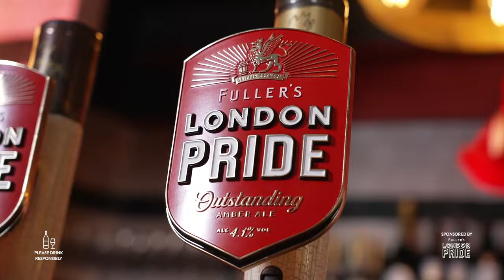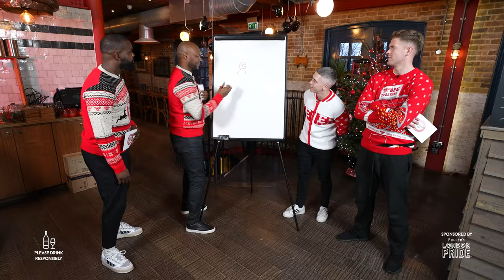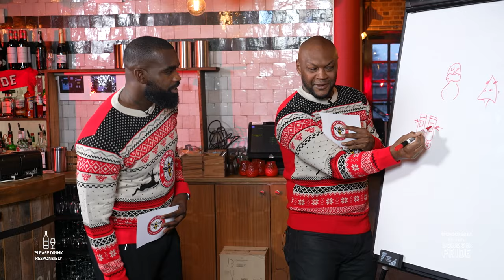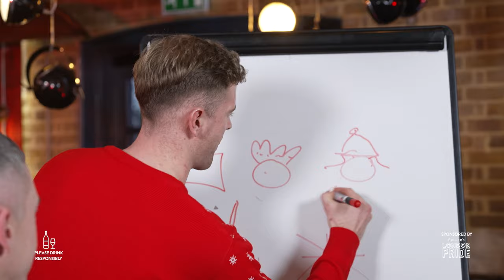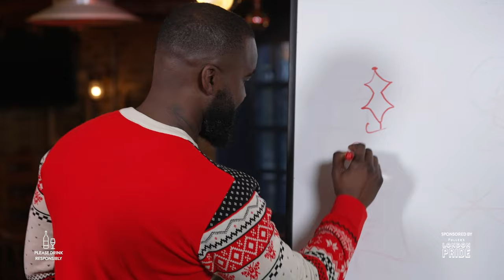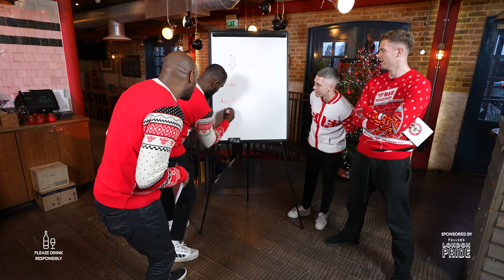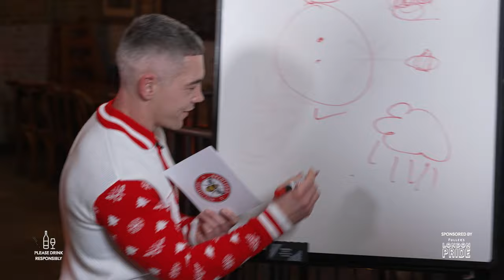PRE-MATCH PINT Christmas Special 🎄 | Nathan Collins joins the Christmas party chaos 🇮🇪🍻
Pre Match Pint is BACK, and it's time for the 2023 Christmas party!

We're bringing you a series of shows ahead of a number of premierleague London derbies between now and the end of the season - all thanks to Fuller's London Pride and the famous One over the Ait pub.

In this episode, landlord Stu is joined by Nathan Collins, Karleigh Osborne and the Ambassador himself, Marcus Gayle for a half hour of festive fun.

And remember what Stu said... If you're going to the Wolves game on the 27th of December, quote the password revealed in the show at the Ait before the game and you'll be in with a chance of picking up the Christmas card with a very special treat inside! 🙌

Who do you want to see head through the doors at the Ait next?

Please remember to drink responsibly.